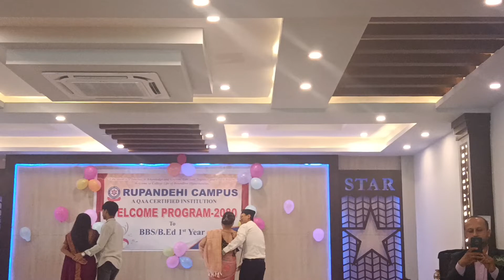Welcome & cultural program RUPANDEHI CAMPUS @rupandehi nepal 2080